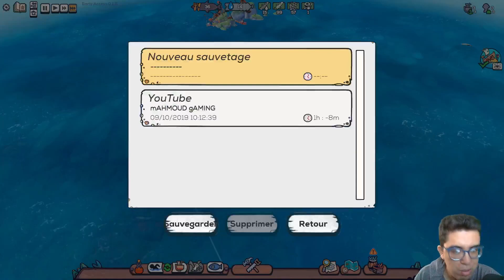سلسلة تختيم لعبة flotsam الحلقة 2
حول هذه اللعبة
لعبة بناء المدينة في عالم مغمور!
البقاء على قيد الحياة في عالم ما بعد المروع.
قم بإدارة الناجين في عالم محيطي معادي حيث تخاطر بالإفلاس أو الغرق في أي لحظة! ستحتاج إلى المياه العذبة والمأكولات البحرية والقمامة لمساعدة الناجين على الخروج.
إعادة تدوير كل شيء!
لحسن الحظ ، يقدم المحيط جميع أنواع آثار العالم القديم التي يمكنك إعادة تدويرها.
يمكن للناجين من تحويل النفايات والأخشاب الطافية وغيرها من الحطام الذي ينجرف إلى السطح في القوارب والمباني. سيكونون قادرين على جمع مياه الأمطار ومطاردة حيوانات مختلفة وجمع فضلات أخرى من قاع المحيط.
مدينة عائمة في الحركة.
يمكنك قيادة مدينتك أثناء استكشاف بيئة ديناميكية مترامية الأطراف من الآثار العالية والمدن تحت الماء والشعاب المرجانية المليئة بالحياة البحرية والقمامة!
أبحر لاختيار العقبات التي يجب تجنبها وتلك التي يجب تفكيكها.

À PROPOS DE CE JEU
Un jeu de construction de ville dans un monde immergé !
Survivez dans un monde post-apocalyptique.
Gérez vos survivants dans un monde océanique hostile où vous risquez à tout moment de vous faire dévorer ou de sombrer corps et biens ! Vous aurez besoin d’eau douce, de fruits de mer et de déchets pour permettre à vos survivants de s'en sortir.
Recyclez tout !
Heureusement, l'océan offre toutes sortes de reliques de l'ancien monde que vous pouvez recycler.
Vos survivants peuvent transformer les déchets, le bois flotté et les autres débris qui dérivent à la surface en bateaux et bâtiments. Ils pourront ainsi récupérer de l'eau de pluie, chasser différents animaux et remonter d'autres déchets du fond de l'océan.
Une ville flottante en mouvement.
Dirigez votre ville tout en explorant un environnement dynamique et tentaculaire composé de hautes ruines, de villes sous-marines et de récifs coralliens regorgeant de vie marine et de déchets !
Hissez les voiles pour choisir les obstacles à éviter et ceux à démanteler.

مواصفات جهازي
Processor: Intel Core i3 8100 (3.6 GHz)
Graphics card: GeForce GTX 1060 6GB GDDR5
Ram: 16GB DDR4 2400 MHz
Disque Dur: 1T
SSD: 120GB
Display : 1920x1080

سلسلة تختيم لعبة flotsam الحلقة 1